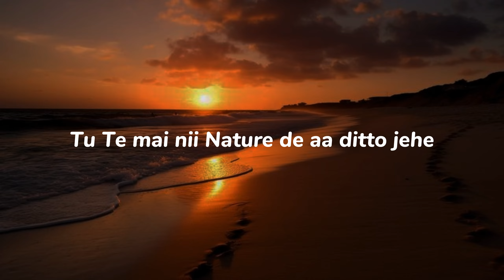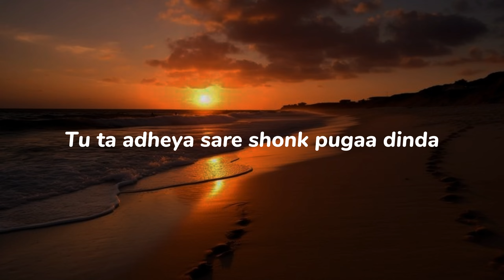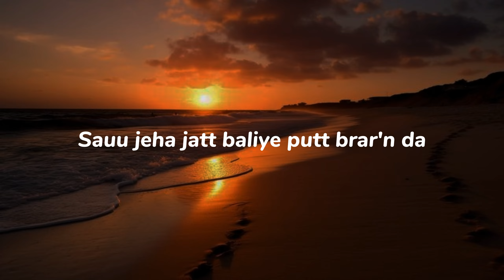Ikko Jehe|Sajjan Adeeb|Mannat Noor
Song by:- Sajjan Adeeb,Mannat Noor

•For editing Capcut app used
•Font name:- NUNITO (available on capcut)
•Background picture from Pinterest.